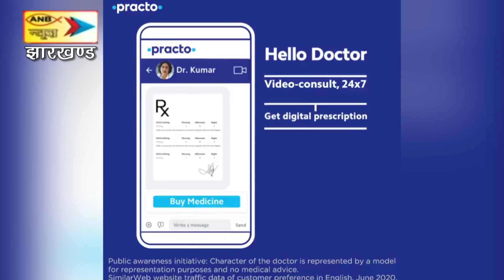बोकारो में फिर सक्रिय हुआ कोढ़ा गैंग, बाइक की डिक्की से रूपये उड़ाने में है महारत